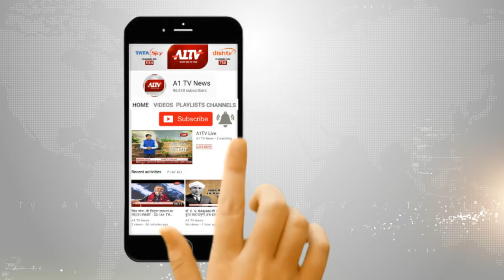पीएम मोदी का 21 अप्रैल को बाड़मेर दौरा, तैयारियां हुई तेज